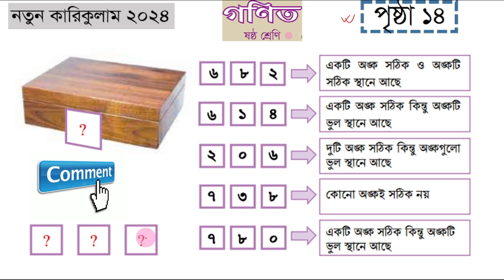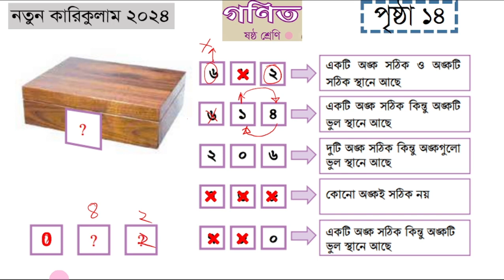Class Six Math Chapter 1 Math Puzzle Page 14 || ক্লাস ৬ গণিত পাজল || পৃষ্ঠা ১৪